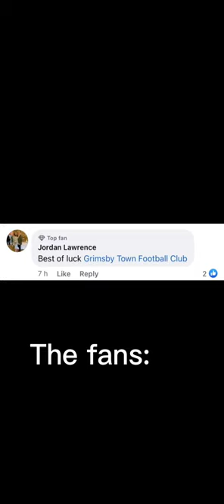Grimsby town fc. A video I edited